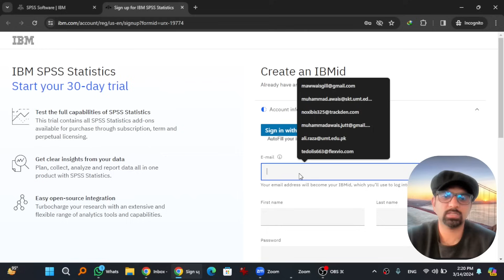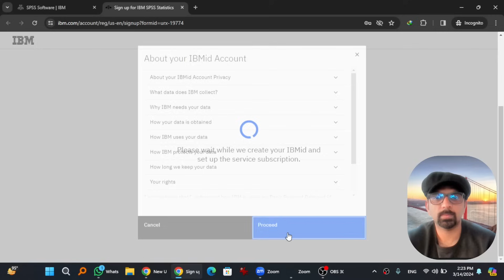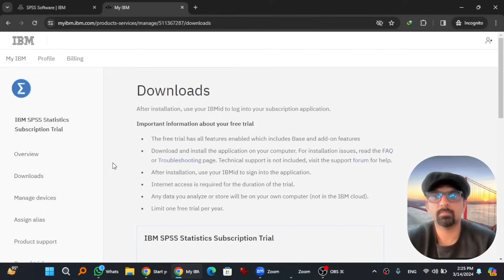Free IBM SPSS 29 (2024) - How to Free Download SPSS and Get a Free License of SPSS - IBM SPSS 29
I'll guide you through the step-by-step process of downloading and activating IBM SPSS Statistics 29 for Windows 64-bit users. Whether you're new to SPSS or facing difficulties with the installation process, this tutorial is designed to help you navigate through it seamlessly.

Details of this Tutorial:
Are you encountering difficulties downloading and activating IBM SPSS Statistics 29 for your research or academic projects? Don't worry, I've got you covered! In this comprehensive tutorial, I'll guide you through the entire process, step-by-step, ensuring a smooth and hassle-free experience.

Send an Email to Know How You Can Purchase a Student License.

Whether you're a new user looking to get started with SPSS 29 or facing challenges during the installation and activation process, this video is tailored to meet your needs. I'll show you how to visit the official SPSS website, sign up for a free trial license, and download SPSS 29 for both Windows and Mac systems.

By the end of this video, you'll have the confidence and know-how to download and activate SPSS 29, empowering you to unleash its powerful analytical capabilities for your projects. Don't let technical challenges hold you back—join me on this journey and unlock the full potential of IBM SPSS Statistics 29!

Watch now and take the first step towards mastering data analysis with SPSS.

Overview About SPSS:
SPSS (Statistical Package for the Social Sciences) is a powerful software tool widely used for statistical analysis and data management in various fields such as social sciences, psychology, healthcare, market research, and beyond. This detailed note provides an in-depth exploration of SPSS, covering its history, features, applications, benefits, and limitations. By delving into its functionalities and practical uses, readers will gain a comprehensive understanding of how SPSS can support research, decision-making, and data-driven insights across diverse domains.

SPSS traces its origins back to the late 1960s when it was developed at Stanford University as a project to assist social science researchers with statistical analysis. Over the decades, SPSS has evolved into a comprehensive software package, becoming one of the most widely used tools for statistical analysis in various fields. Understanding its historical context provides insights into the development of statistical methodologies and the evolution of data analysis practices.

SPSS offers a rich array of features and functionalities designed to facilitate data analysis, management, and visualization. Key features include data entry and manipulation tools, a wide range of statistical procedures for hypothesis testing and modeling, graphical visualization options for presenting data insights, and integration capabilities with other software platforms and data sources. Exploring these features in detail helps users harness the full potential of SPSS for their analytical needs.

SPSS finds applications across a diverse range of industries and research domains. In social sciences and psychology, researchers use SPSS for survey data analysis, experimental design, and statistical modeling. In healthcare, SPSS is employed for clinical research, epidemiological studies, and outcome analysis. Market researchers utilize SPSS for consumer behavior analysis, market segmentation, and predictive modeling. Additionally, SPSS is instrumental in business analytics, financial analysis, and decision support systems across various sectors.

One of the primary advantages of SPSS is its user-friendly interface, which allows researchers and analysts to perform complex statistical analyses without extensive programming knowledge. SPSS offers a wide range of statistical procedures, from basic descriptive statistics to advanced multivariate analyses, providing flexibility and scalability for different research needs.